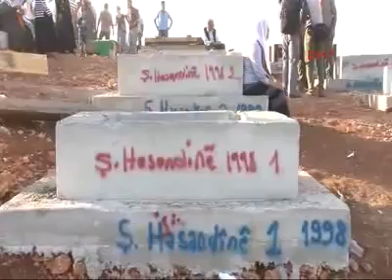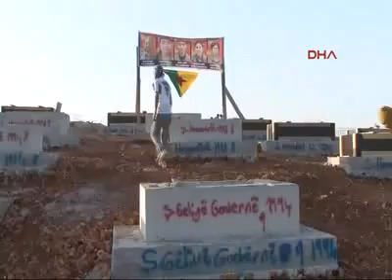Bu da Oldu ! PKK Şehitliği Açıldı !